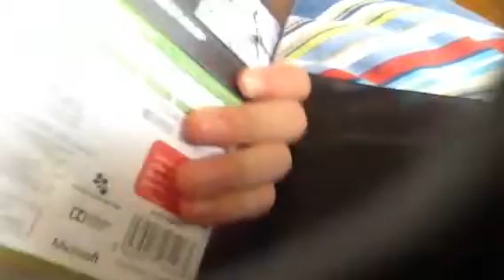Cod ghosts !!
Omg hahahah